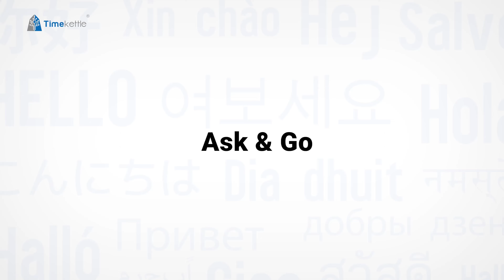Timekettle X1 Tutorial | Ask & Go Mode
Our tutorial showcases the brilliance of X1 AI Interpreter Hub's Ask & Go Mode, where questions lead to instant guidance, making every exploration a breeze.